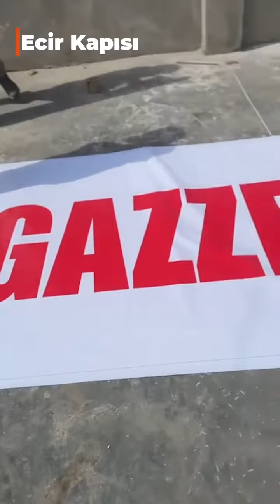Camions alimentaires prêts à partir du Caire vers la région de Rafah !